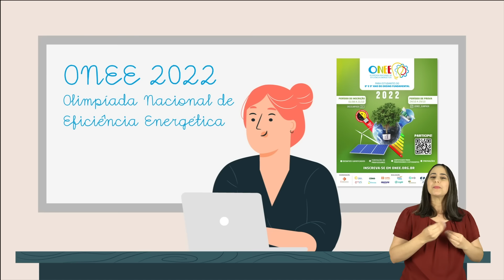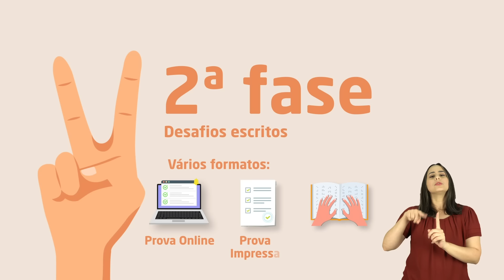Olimpíada Nacional de Eficiência Energética 2022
Inscrições para a Olimpíada Nacional de Eficiência Energética 2022

➡ Inscrições até 21/10/2022
➡ 100% Gratuito
➡ 200 notebooks em prêmios
➡ Cursos livres de R$ 3.000
➡ A ONEE abrange os estudantes do 8º ao 9º ano do Ensino Fundamental.
➡ Se você é estudante pode se cadastrar diretamente através do

* As inscrições devem ser efetuadas através de um representante da escola (professor, coordenador, diretor, etc.)